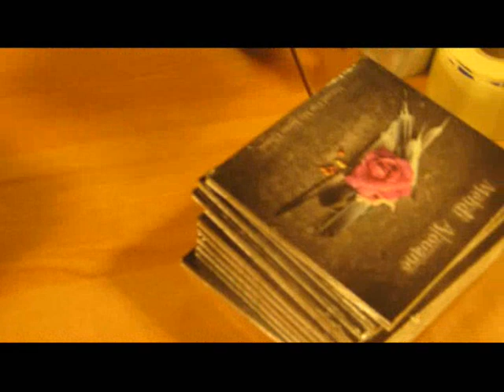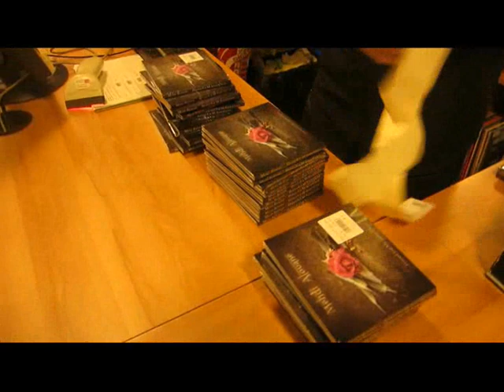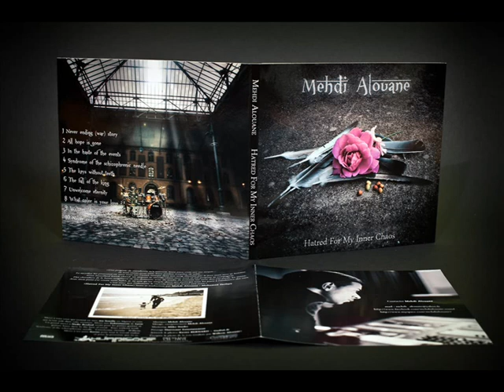Check out Here ( Hatred For My Inner Chaos ) is OUT !!!!!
And soon Everywhere !
( Hatred For My Inner Chaos ) Est Disponible !!! et Bientôt Che vous!